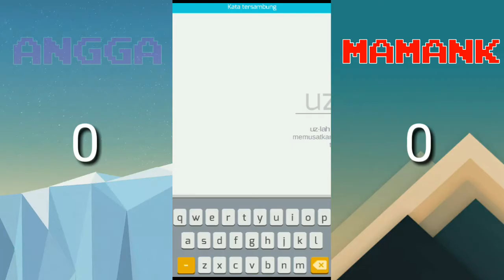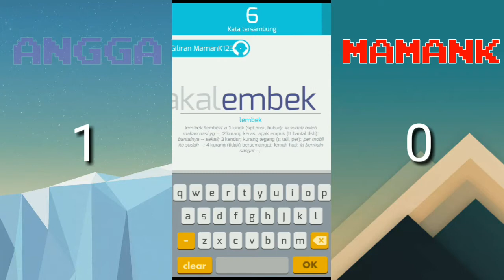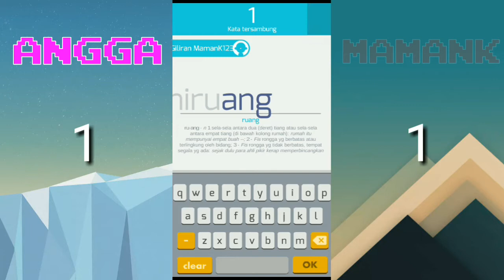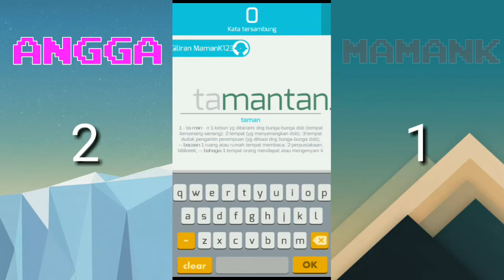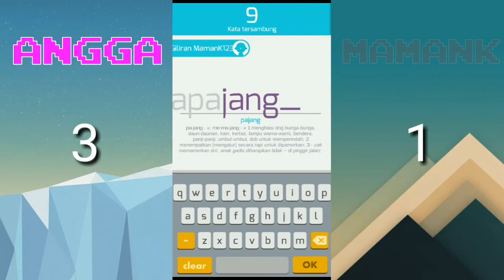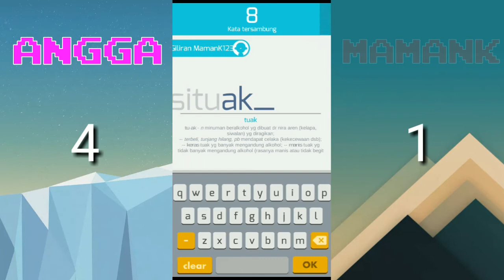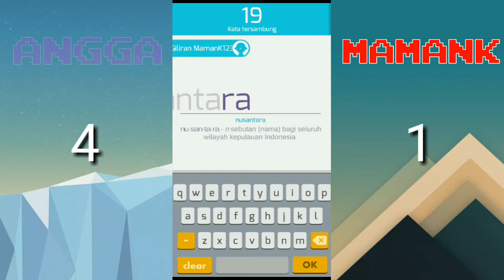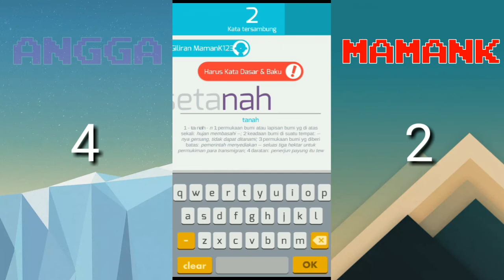DUEL SAMBUNG KATA [MamanK VS. Angga]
Halo! Kali ini aku akan duel dengan angga main sambung kata!! Jika kalian tidak tau game sambung kata, game ini menyambung suku kata terakhir dari sebuah kata secara bergantian (misalnya "salak", suku kata terakhirnya "salak" adalah "lak". Jadi kata selanjutnya boleh "laki", "lakukan", atau kata yg dimulai dari "lak"). Kata yg digunakan harus kata baku dan ada di KBBI (tidak boleh mengulang kata yg sama).